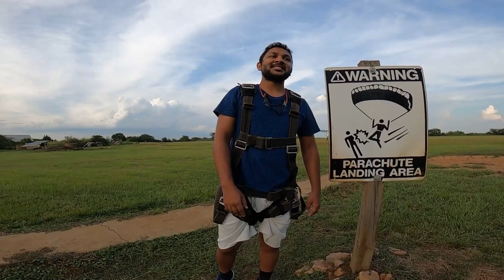Tandem Skydiving - Texas Skydiving / VLOG1